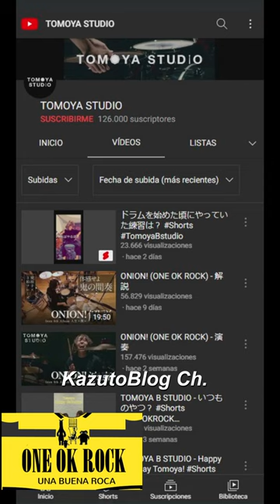Tomoya Kanki nos habla de su vida escolar y sus inicios en la batería!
Mañana con suerte se hablará y traducirá el especial del Primal Footmark, donde nos hablan de las nuevas canciones del album.

Sacado de :
▬▬▬▬▬▬▬▬▬▬▬▬▬▬▬▬▬▬۩۞۩ஜ▬▬▬▬▬▬▬▬▬▬▬▬▬▬▬▬▬▬

Si te gusto el contenido o algún concierto que traduje, apóyame en streamlabs para ponerle pan a mi desayuno. xD
Gracias!!
▬▬▬▬▬▬▬▬▬▬▬▬▬▬▬▬▬▬۩۞۩ஜ▬▬▬▬▬▬▬▬▬▬▬▬▬▬▬▬▬▬